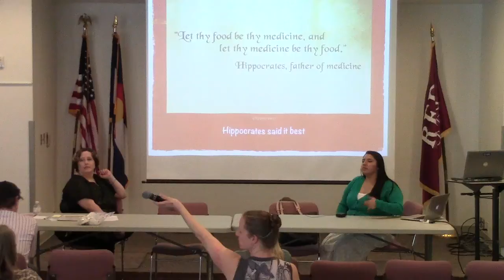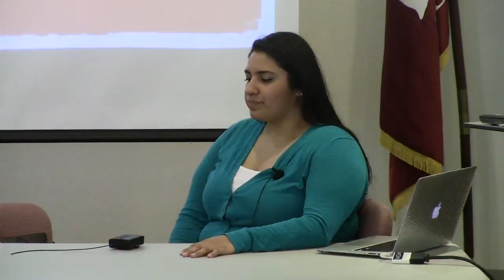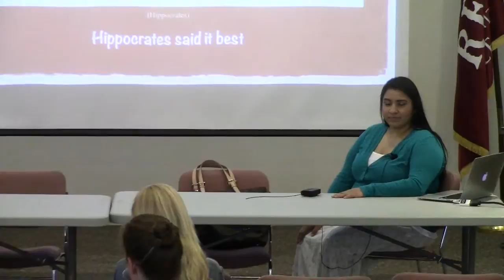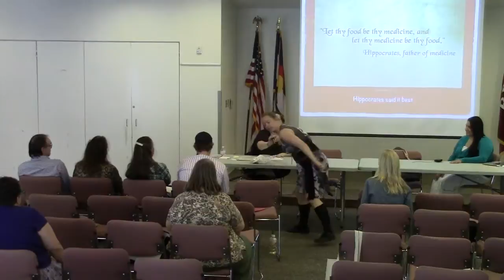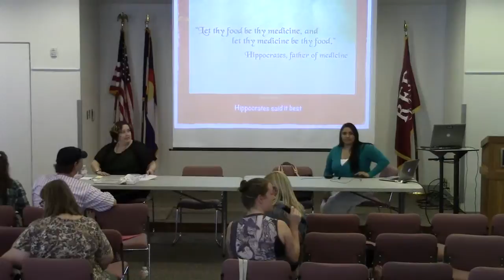Evelyn Palma Mishauna Lambuth Q and A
"Choice & Consumption"
This panel explores the intersection of personal choice, consumption, and health. Evelyn Palma, "Is Food Thy Medicine?"